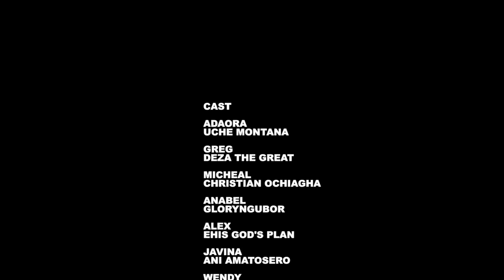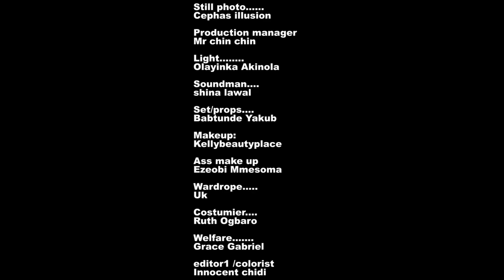THE WEDDING PLANNER - UCHE MONTANA, DEZA THE GREAT, CHRISTIAN OCHIAGHA - 2024 LATEST NIGERIAN MOVIES